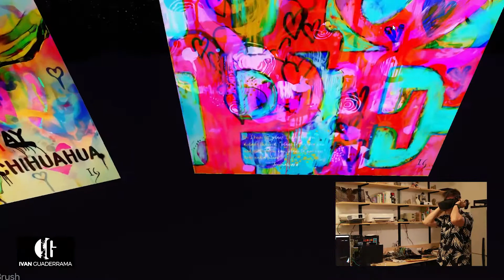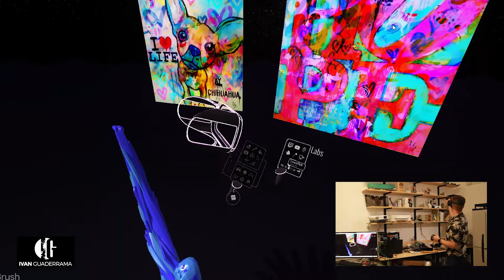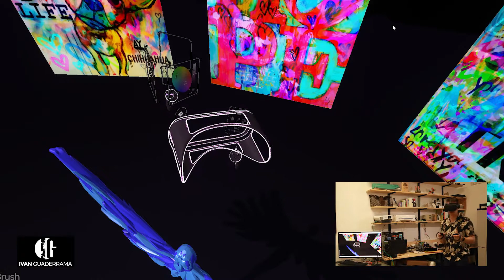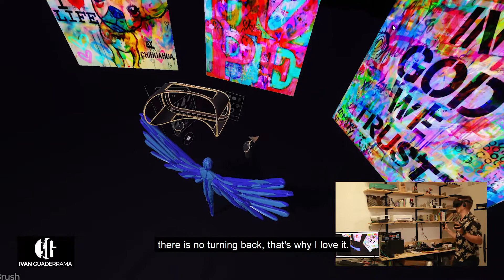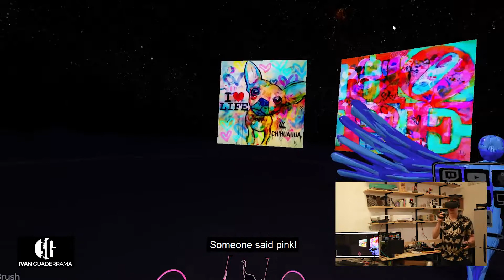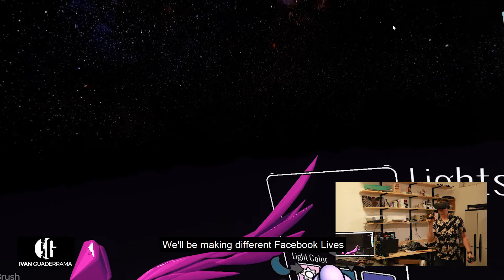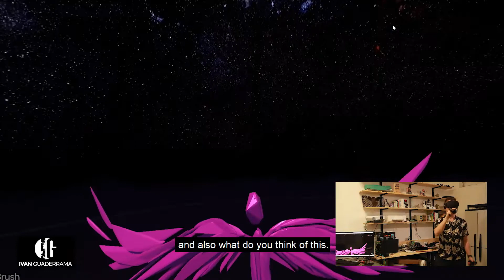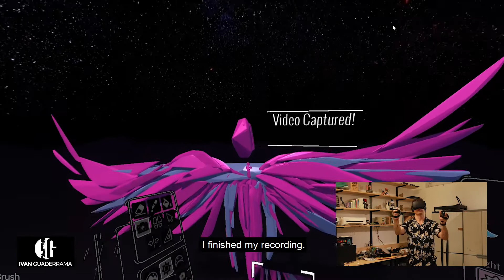Virtual workshop - Part 2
Join me on my latest project of virtual sculptures, how I create them and how I produce them in the real world. The wide range of opportunities my virtual workshop gives me to develop my creativity.